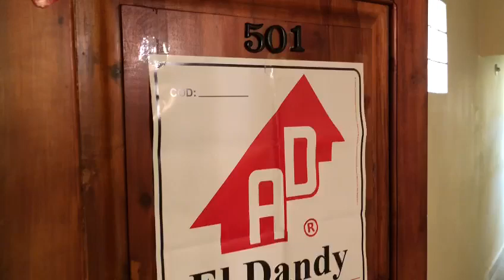Arriendo apartamento en Itagui- Sector Santa Maria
Ingresa el siguiente código de inmueble:
 6663961